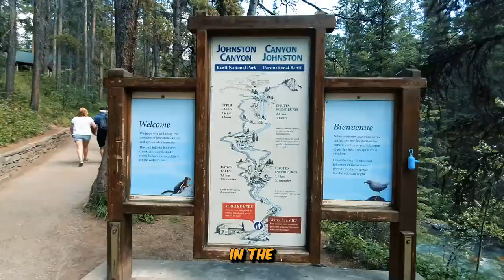THE TOP TEN MUST VISIT PLACES THIS YEAR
Santorini, Greece - Discover the charm of the iconic white-washed buildings against the backdrop of the Aegean Sea.
2️⃣ Banff National Park, Canada - Immerse yourself in the pristine beauty of turquoise lakes, majestic mountains, and abundant wildlife.
3️⃣ Machu Picchu, Peru - Journey to the ancient Incan citadel nestled high in the Andes, a testament to human ingenuity.
4️⃣ The Maldives - Surrender to the allure of overwater bungalows, crystal-clear waters, and vibrant coral reefs.
5️⃣ Plitvice Lakes National Park, Croatia - Stroll through cascading waterfalls and crystal-clear lakes in this UNESCO World Heritage site.
6️⃣ Bora Bora, French Polynesia - Indulge in the paradise of pristine beaches and turquoise lagoons surrounded by lush greenery.
7️⃣ The Great Barrier Reef, Australia - Dive into the world's largest coral reef system teeming with vibrant marine life.
8️⃣ Serengeti National Park, Tanzania - Witness the epic wildlife migrations and expansive savannah of this African gem.
9️⃣ Taj Mahal, India - Marvel at the timeless beauty of this architectural masterpiece and symbol of eternal love.
🔟 Norwegian Fjords, Norway - Navigate through dramatic fjords surrounded by towering cliffs and pristine Nordic beauty.

🎥 Immerse yourself in the spellbinding visuals and let the natural wonders of our world inspire your wanderlust. Whether you're an avid traveler or an armchair explorer, this visual journey is a celebration of the planet's most captivating destinations.

Share your favorite destinations and let us know which place you dream of visiting next!

🌐 Let the beauty of the world unfold before your eyes!

✅  About LAURUS PLACES AND PEOPLE.

Hello all, welcome to this Channel.
This place has positive content about the different countries, their regions, cities, towns, businesses, and people worldwide. Enjoy the facts and trivia and get inspired to see the different places featured on this channel.